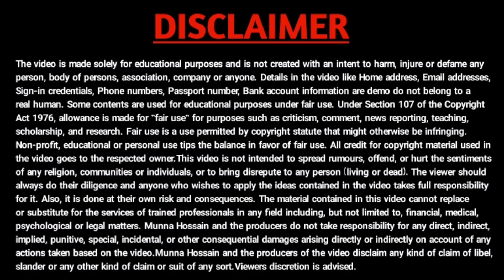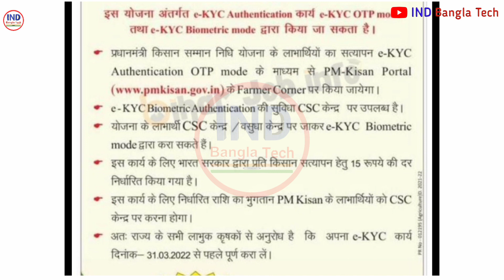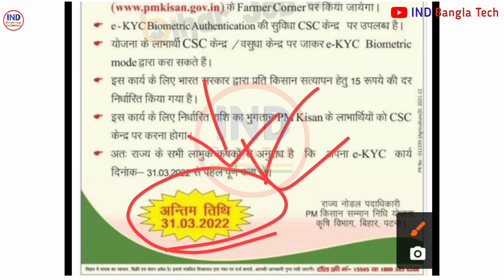PM Kisan eKYC last date announced |eKYC is MANDATORY for PMKISAN Registered Farmers.PM Kisan update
eKYC is MANDATORY for PMKISAN Registered Farmers Last Date | PM kisan new Update eKYC

pm kisan new registration online
pm kishan
pm kisan farmer verification
pm kisan benificiary status check
pm kisan
pm kishan

PM Kisan New update Aadhar eKYC || Pm kishan aadhar eKyc bengali 2021 || pm-kisan আধার eKyc করুন ||

PM Kisan New Update eKYC || Pm kisan EKyc bengali 2021 || pm-kisan নতুন আপডেট 2021-22